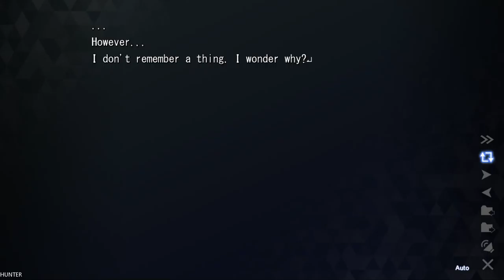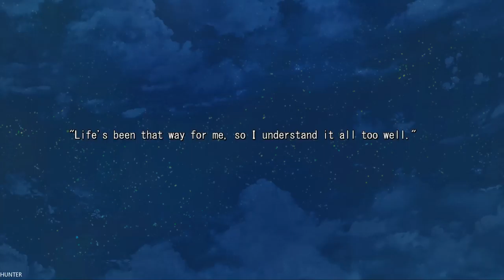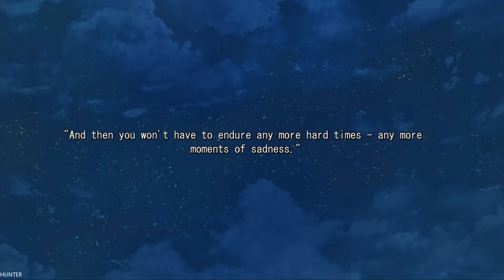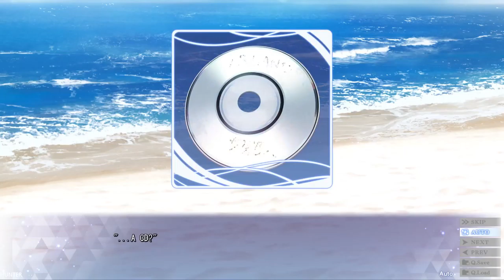ISLAND Gameplay GTX1080TI & INTEL I7 8700K (1080p60FPS)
Sanzenkai Setsuna awakens on the shore of isolated island Urashima with no memories of his past. Befriending three local girls, Rinne, Karen, and Sara, Setsuna's quest to discover the secrets of Urashima and how they tie into his own past - and future - begins.

PC Specs:
- CPU: INTEL Core i7 7700K (4.6GHZ)
- MAINBOARD: ASUS ROG MAXIMUS X HERO
- RAM: G.Skill Ripjaws V 16GB (4X 8GB) DDR4 3400 Mhz
- VGA: ASUS ROG GTX 1080TI Gaming  11G
- SSD: Samsung 850 Evo 500GBX2
- HDD: WESTERN DIGITAL 3X4 TB SATA III HDD 128MB
- CASE: CORSAIR 600T WITHE
- PSU: Corsair HX1000i 1000W Platinum
- CPU COOLER: Corsair Hydro Series H100i GTX